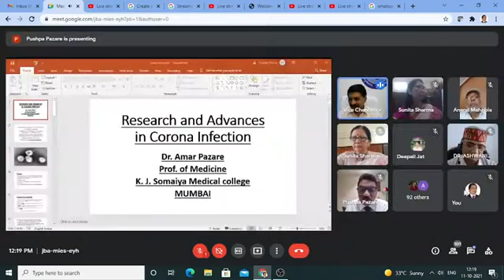National Conference Inaugurated by Prof Kapil Deo Mishra Honourable Vice Chancellor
ESW Society Khajuraho & Government Science College, Jabalpur jointly organised National Conference. The National Conference Inaugurated by Prof Kapil Dev Mishra Honourable Vice Chancellor Rani Durgavati Vishwavidyalaya, Jabalpur, MP on "Challenges Opportunities and Applications of Biological Sciences". This Conference was Live on YouTube for you.